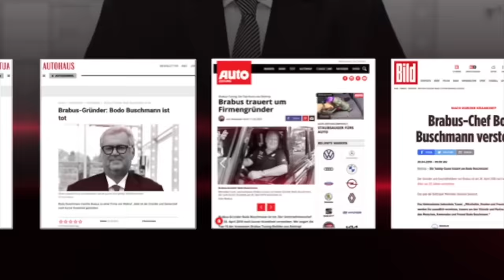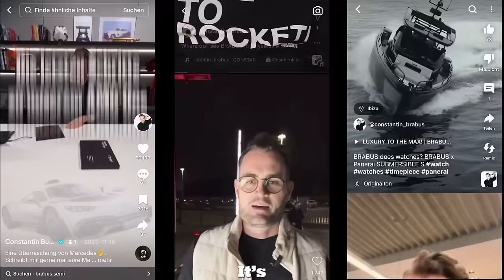JEDER UNTERNEHMER sollte das wissen! BRABUS CEO über ERFOLG und MISSERFOLG.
Willkommen zu HowToCEO! In diesem Video werfe ich einen ehrlichen Blick auf meine Erfolge und Misserfolge als CEO von BRABUS. Als Unternehmer gehört es dazu, nicht nur über Erfolge, sondern auch über Herausforderungen zu berichten.

Ich lasse euch an dem teilhaben, was für mich funktioniert hat - und was nicht. Von strategischen Entscheidungen bis hin zu persönlichen Erkenntnissen. Erfahre, wie ich mein Leben und mein Geschäft organisiere, um erfolgreich zu sein, und welche Lehren ich aus meinen Fehlern ziehe.